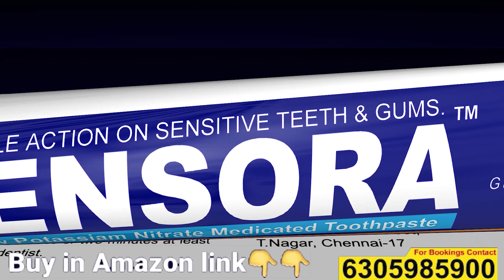Ramaa Raavi - DharmaSandehalu | పూజగది ఎలా ఉండాలి? || Pooja room maintenance |SumanTV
Sensora Tooth paste
“Best price now in Amazon"👇👇👇
 social
 educational
 economic
political
psychological.